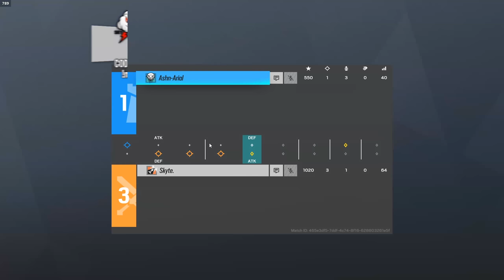Can the #1 Console Champion Beat The #1 PC Champion?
Can the #1 Controller Champion Beat The #1 PC Champion?